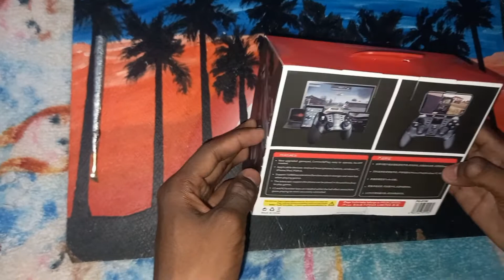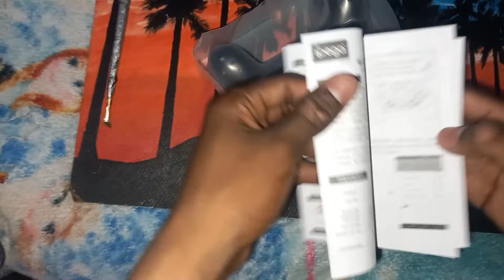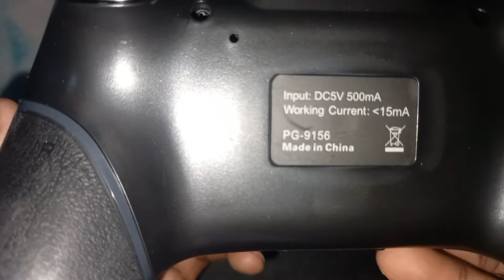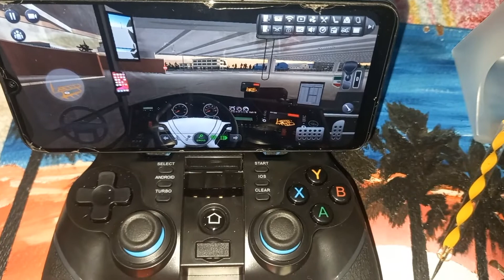Gamepad ipega PG-9156 review unboxing. Bluetooth. Universal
el día de hoy les traigo un unboxing de un control gamepad.
control ipega 9156.
ve este video antes de comprar

valor del control;
21 dólares estadounidenses. USD

MODELO : IPEGA 9156

VENTAJAS: TIENE MODO : GAMING
COMPATIBLE: IOS ANDROID Y WINDOWS...

META: ●que visualicen y analicen antes de comprar 🤟😁
10 likes

Control Ipega Gamepad 3 En 1, Bluetooth, Conector Usb Pg9156comojugarfreefireconungamepadcomovinculartupcconungamepadcongiguraciondeungamepadtrucosnavidadcomoconfigurarcallofdutycongamepadcomojugarcallofdutyconcontrolgamepadcontrolbluethoandroidcontrolBluetoothabdroid